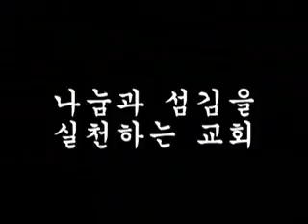달라스중앙연합감리교회는 미국 텍사스주 달라스-포트워스의 중심인 DFW 국제공항 옆에 위치한 한인교회입니다. 예수님과 교회에 관하여 더 알고 싶거나 더 많은 동영상과 성경공부 자료를 원하시면 홈페이지를 참고해주세요.